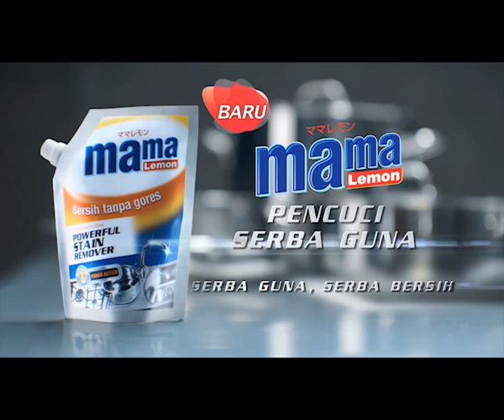Hilangkan kerak membandel pakai MAMA LEMON POWERFULL STAIN REMOVER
Cairan pencuci serba guna dengan teknologi Lion Japan yang mampu membersihkan semua peralatan berbahan dasar stainless steel seperti kompor, tempat cuci piring, meja dapur dan lain-lain.